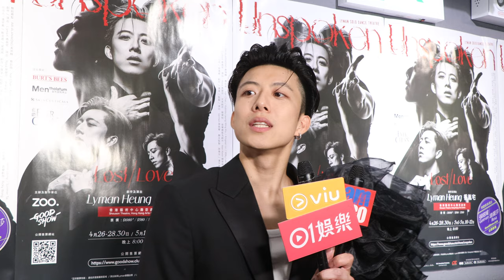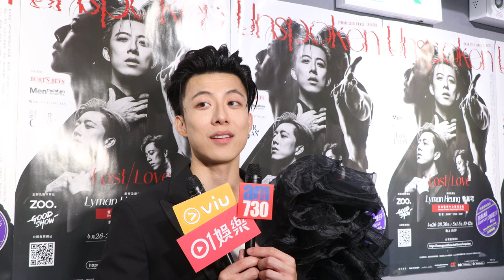Lyman首演舞蹈劇場《Unspoken》大騷麒麟臂 多謝老婆健康餐單｜香胤宅演出有感動位忍不住眼濕濕(足本訪問)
Lyman香胤宅合共12場的個人舞蹈劇場《Unspoken 》昨晚(26日)於灣仔藝術中心壽臣劇院首演，坐無虛席，Lyman由頭帶到尾，大騷麒麟臂，觀眾反應熱烈，Lyman完騷後受訪，直言緊張過參《全民造星V 》決賽，自爆有少少蝦碌記漏台詞，幸有韋羅莎和張銘耀(German)坐鎮。幾乎由頭帶到尾，更要挑戰不熟悉的現代舞，他感激有5位舞者一起分擔，向來要求高的他自評表現值60分。

當然還有幕後力撐的老婆Zoe，不單止充當對手跟Lyman試戲，更兼任中文老師，糾正他的廣東話發音，還要每天精心炮製健康餐單美食，以滿滿的愛鼓勵老公操練一雙麒麟臂，難怪Lyman話完成12場演出仍不介意繼續吃沙律餐，更高呼：「I really love salad！」。不過，他就被老婆踢爆原來很愛食咖喱，聽到「咖喱」兩個字，Lyman就如小孩子般興奮，更自爆愛到要汁唔要飯！

相關報道：
訪問全文：Lyman舞蹈劇場大騷麒麟臂 香胤宅多謝老婆健康餐單獲送吻
專訪｜香胤宅成香港耀眼舞台新星 張銘耀韋羅莎羨慕Lyman夠感染力

bmgproductionmusic